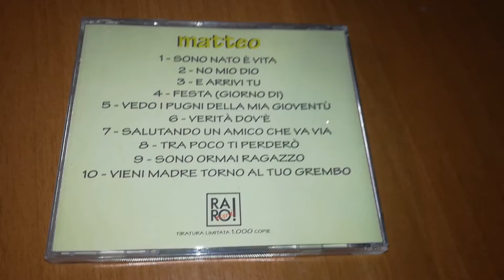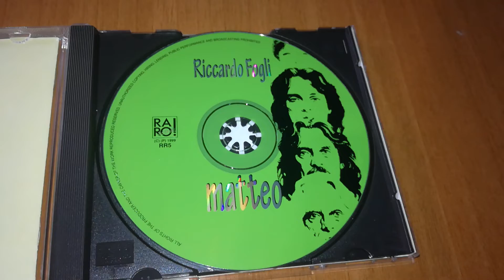Riccardo Fogli - Matteo cd